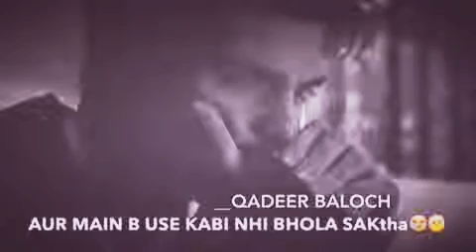Pyar_kya_hota_😍cute_status_😍